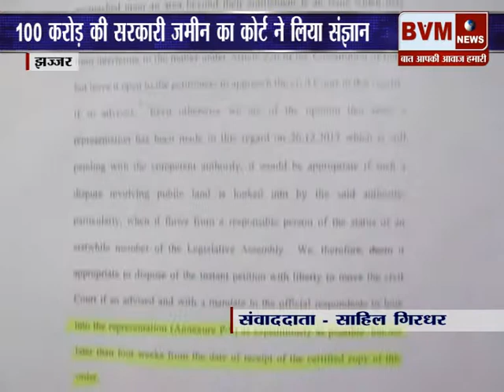झज्जर ║100 करोड़ की सरकारी जमीन का कोर्ट ने लिया संज्ञान